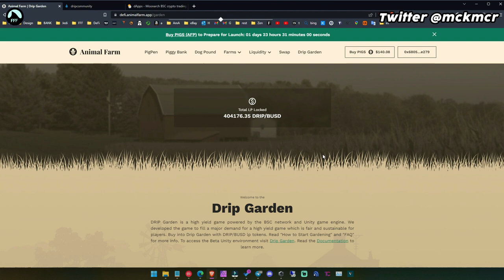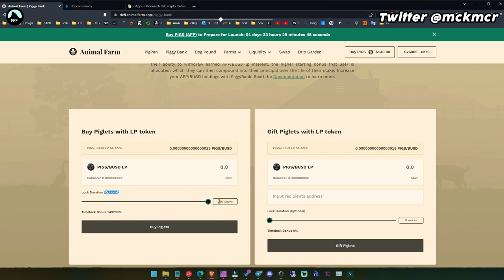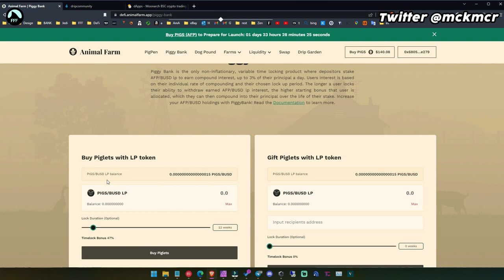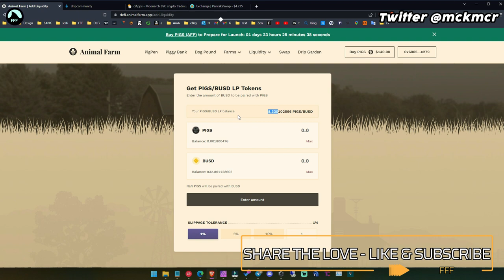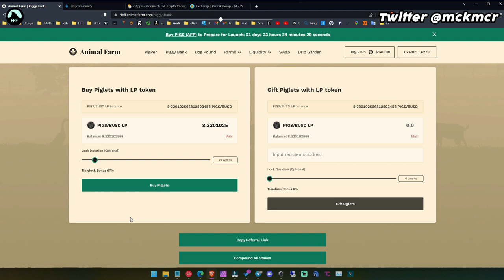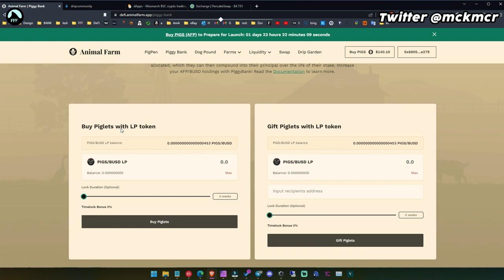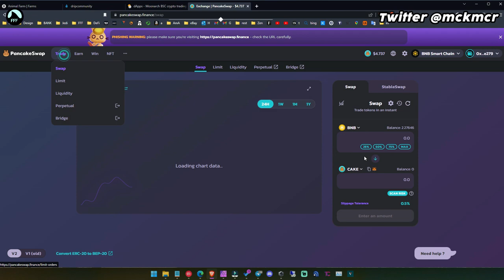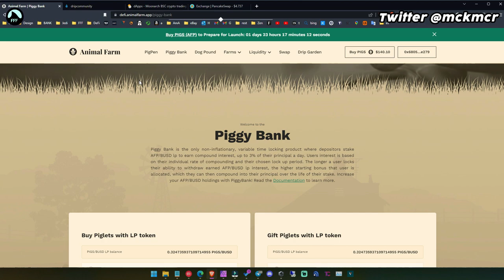Animal Farm Piggy Bank Tutorial Step By Step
00:00 Introduction
01:40 What is it
03:17 Step 1 - Get BUSD
04:33 Step 2 - Add Liquidity
05:20 Step 3 - Create Piggy Bank
07:05 Step 4 - Keep Compounding
07:40 How to withdraw profits

Lucas